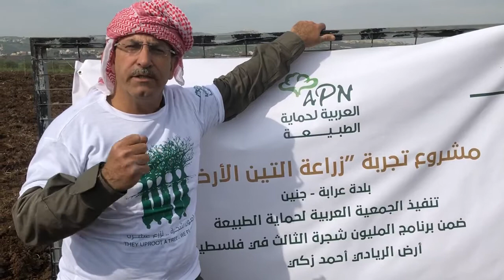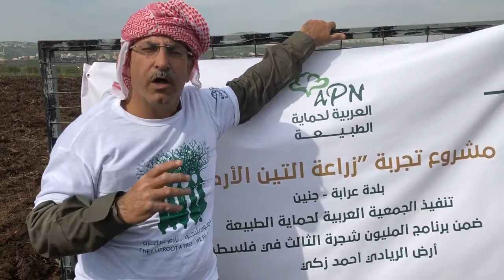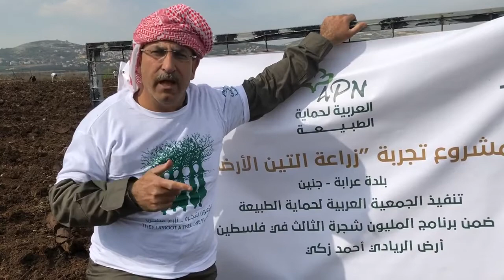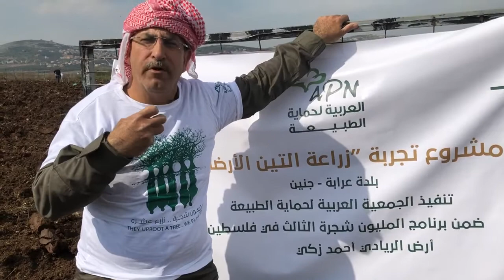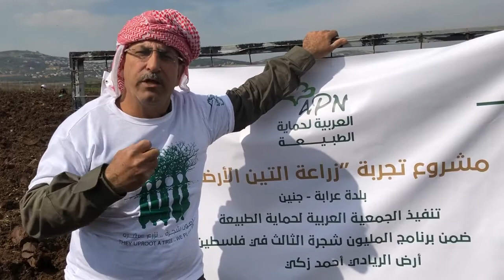العربية لحماية الطبيعة تنفذ مشروع "التين الأرضي" الأول من نوعه على مستوى الضفة الغربية.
العربية لحماية الطبيعة تضع يدها بيد المزارع الريادي أحمد زكي من بلدة عرابة جنين وتنفذ مشروع "التين الأرضي" الأول من نوعه على مستوى الضفة الغربية.
.. شاهدوا ماذا قال؟